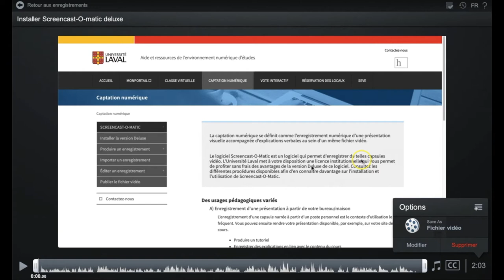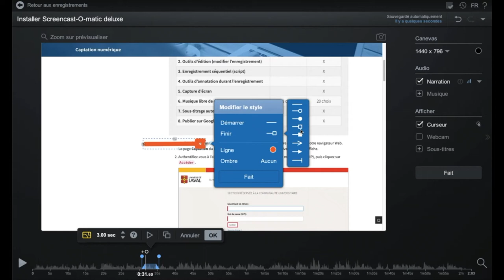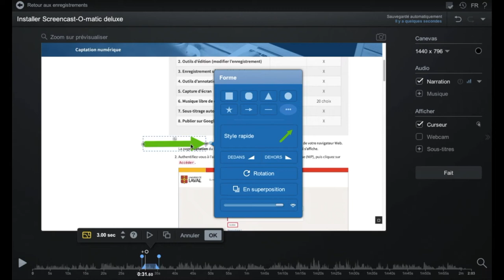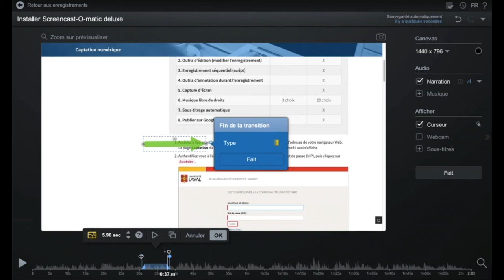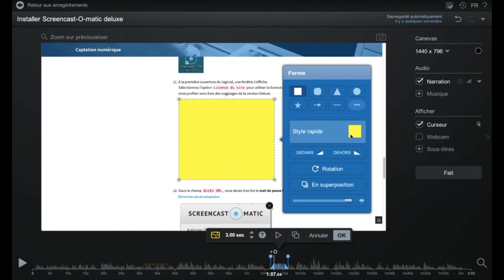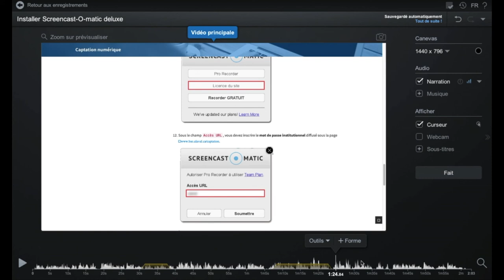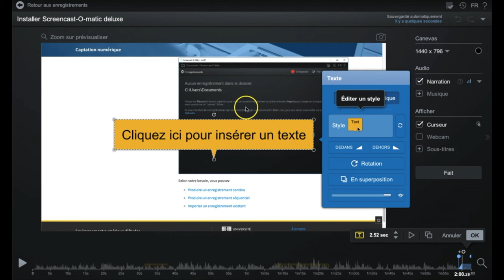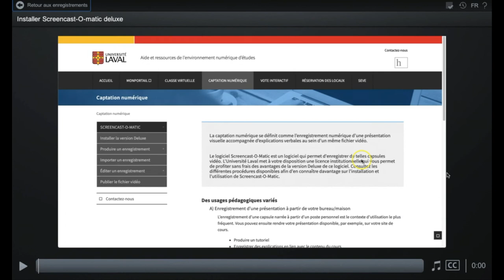Ajouter des annotations à un enregistrement Screencast-O-Matic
Ce tutoriel vous explique comment ajouter à l’écran des annotations qui se superposent à vos images capturées pendant l’enregistrement.

Il contient trois procédures :
1. Ajouter une flèche (0:28)
2. Ajouter un encadré pour mettre en évidence ou un rectangle opaque pour masquer de l’information (6:01)
3. Ajouter du texte à l’écran (6:01)

Auteur : Éric Chamberland, conseiller en formation, Service de soutien à l'enseignement de l'Université Laval.